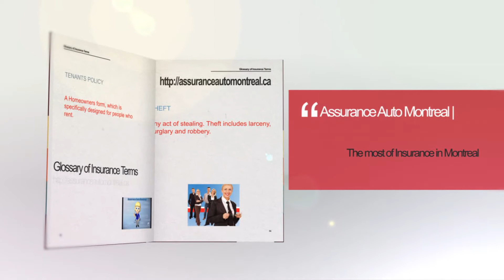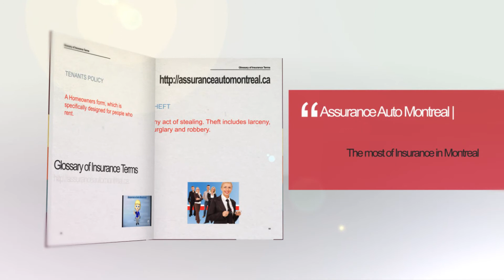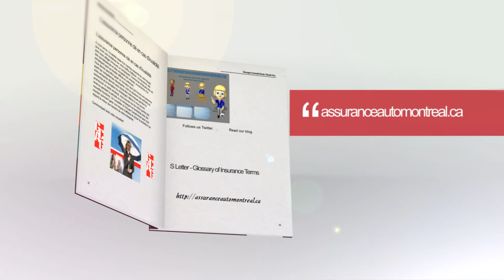T Letter - Glossary of Insurance Terms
TENANTS POLICY
THEFT
THIRD PARTY INSURANCE
TOTAL LOSS
TRANSFER OF RISK